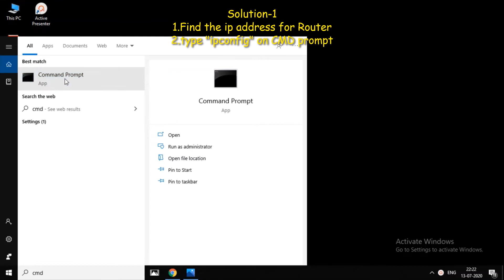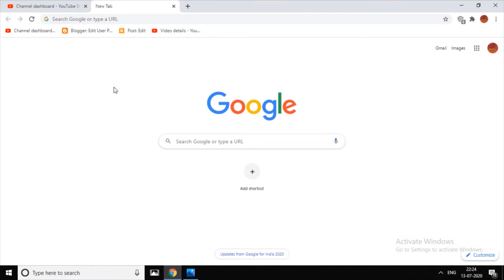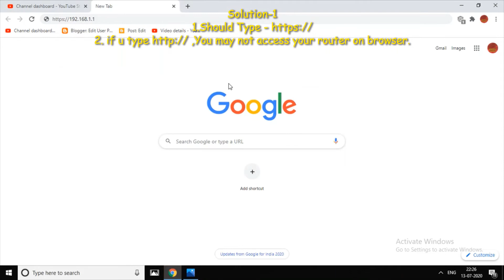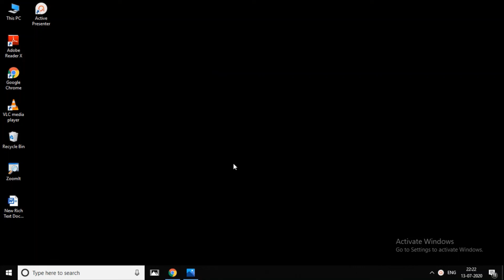Fix : can't access router ip address/192.168.1.1 | RAM Solution |Tamil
I have explained about the solutions for can't access router ip address/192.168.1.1.

1. computers/ laptops / desktops
2. operating systems-- Windows 10 // Windows 8/8.1 // Windows 7 operating systems.
3.Works for all computer manufactures like Dell / HP/ Acer/  Asus / Toshiba / Lenovo / Samsung.